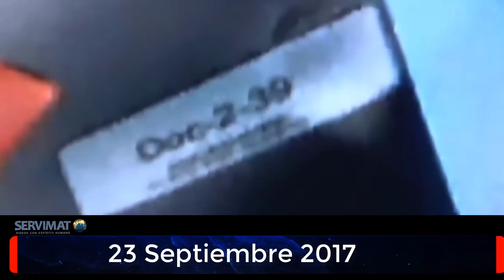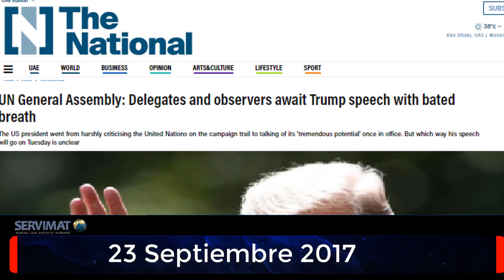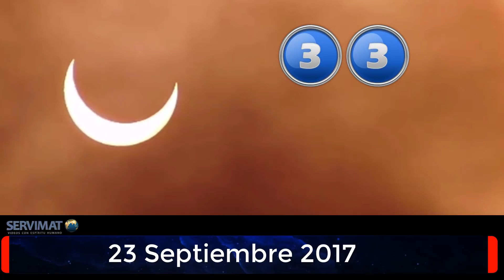LO QUE REALMENTE VA A PASAR EL 23 DE SEPTIEMBRE 2017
Gracias